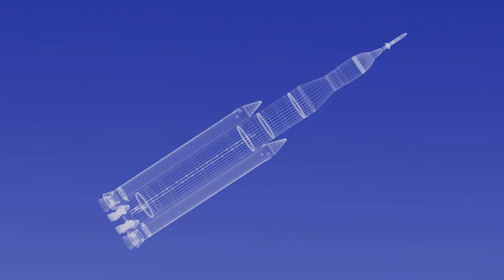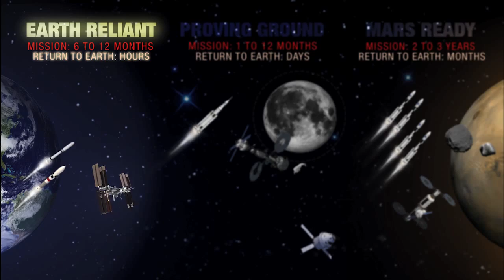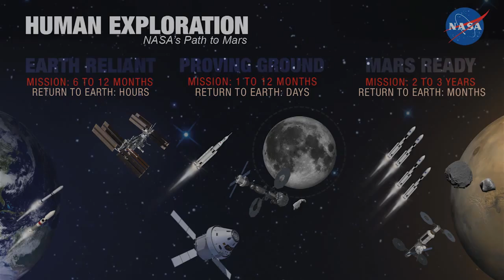NASA Dreams of Bootprints On Mars | Video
The space agency outlines their goal to eventually land a human on the Red Planet. There is yet no specific plan or mission design.